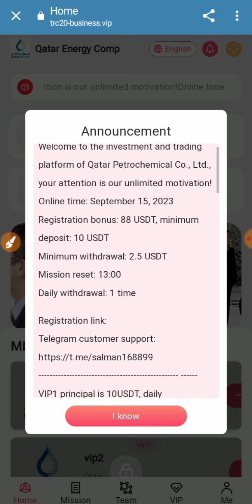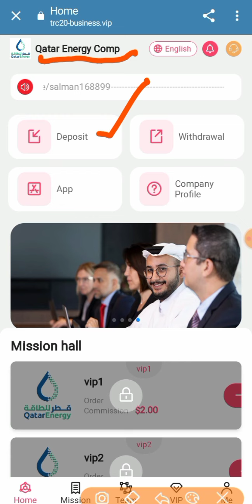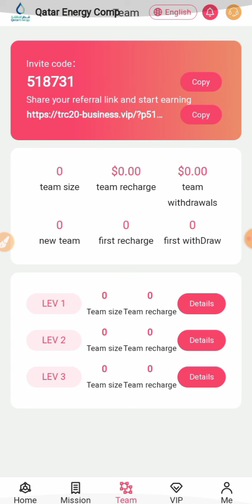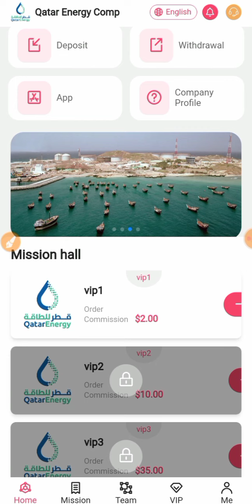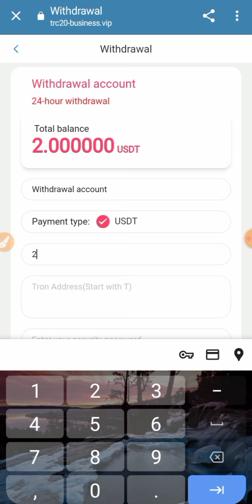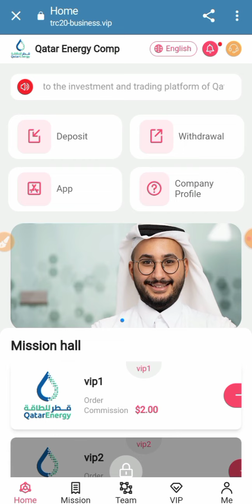The latest USDT income website | Money-making platform in 2023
Welcome every friend from all over the world. I wish you a happy life and smooth work!

Project introduction requirements:

Before making a video, please log in to check the recharge, bonus, and income status of the project. If you have any questions that you don��t understand, please communicate with me in time.

1. The video introduction of this project can be used as an investment reference project. You can earn extra income through this platform and add a stable income job

2. The video must reflect the process of registration, recharge, tasks, withdrawals, and income introduction.

What needs to be reminded is: after the recharge is completed, you need to return to the recharge page and click the "Submit" button to make the recharge successful.

Recharge method:
Recharge investment can only use USDT currency, choose TRC20 network

You can benefit from this project in three ways:

(1) Activate membership level, complete daily tasks and receive benefits
(2) Invite subordinates to receive third-level team benefits
(3) The team��s accumulated recharge amount can receive bonuses

Deposit time: 1 minute
Payment time: 1-3 minutes, no breaks on holidays

3. Explain to the audience that members can also invite friends to receive rewards. The reward amount is allocated to the member's account, and the rebate funds can be collected directly.

After the video is completed, place the following content on the details page#
Welcome to the investment and trading platform of Qatar Petrochemical Co., Ltd., your attention is our unlimited motivation!
Online time: September 15, 2023
Sign-up bonus: 88 USDT, minimum deposit: 10 USDT
Minimum withdrawal: 2.5 USDT
Mission reset: 13:00
Daily withdrawal: 1 time

VIP7 principal is 5900 USDT, daily commission: 2000 USDT
VIP8��s principal is 12,900 USDT. Daily commission: 6,000 USDT
10% for A-level members, if the other party recharges 1000 USDT, you will get 100 USDT
3% for B-level members, if the other party recharges 1,000 USDT, you will get 30 USDT
2% for C-level members, if the other party recharges 1,000 USDT, you will get 20 USDT
Additional rewards for team 24-hour recharge:
If the team deposit reaches 500 USDT, the reward will be 10 USDT
If the team deposit reaches 2000 USDT, the reward will be 50 USDT
If the team's deposit reaches 5,000 USDT, 300 USDT will be awarded.
If the team's deposit reaches 10,000 USDT, 800 USDT will be awarded.
If the team's deposit reaches 30,000 USDT, 3,000 USDT will be awarded.
If the team's deposit reaches 50,000 USDT, 5,500 USDT will be awarded.

Rewards that meet the team's recharge requirements within 24 hours can be obtained by consulting the platform customer service at any time, and will be recalculated after timeout!
1. Recommend more users to join your promotion link, the more commission rewards you get, the commission collected by the recommended users will be directly transferred to your membership
Member accounts can be withdrawn directly!
2. Tell your team that the company registration invitation link can be promoted in any social software, such as: Facebook, Twitter, YouTube, instarma, TikTok, KAO KAO, WhatsApp groups, Telegram groups, etc.